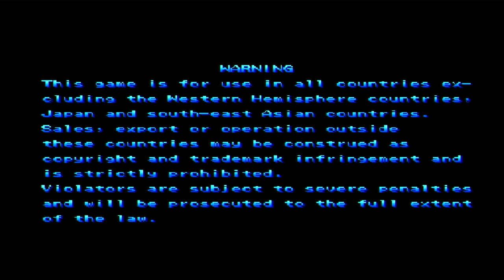X-MEN Vs Street Fighter no commentary gameplay 4